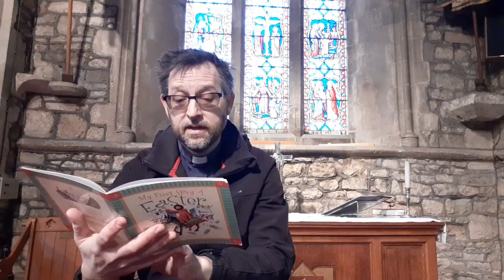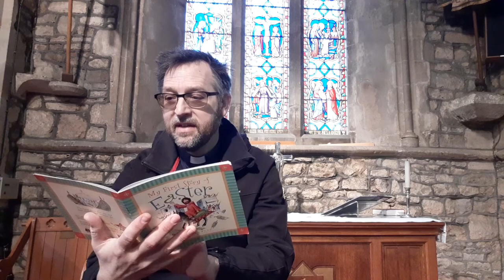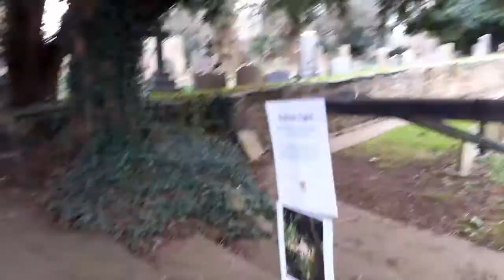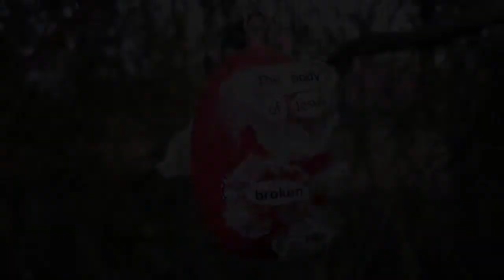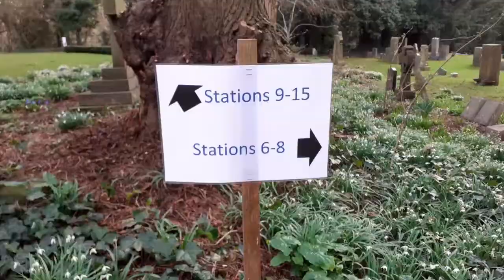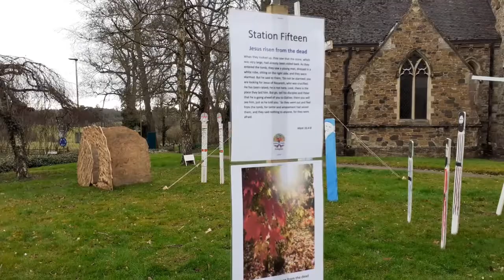Schools Lent Trail Video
Reverend Anthony tells the story of Easter and introduces the Lent and Easter churchyard trail at St Denys Church.